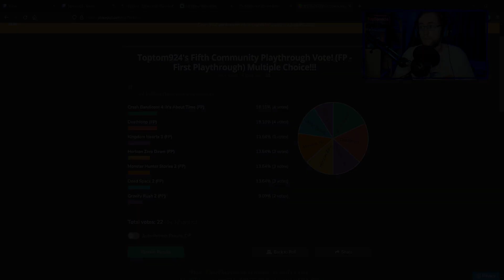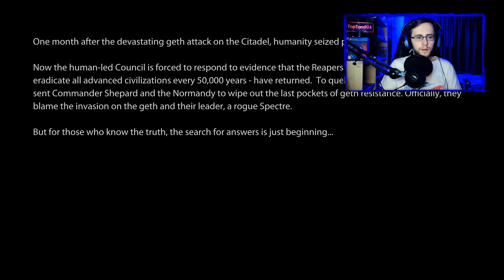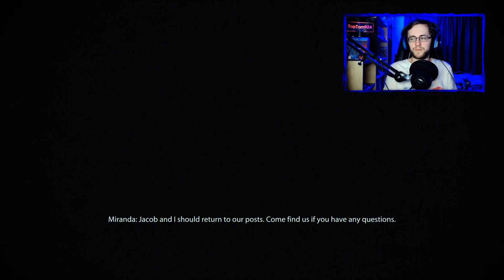A Sunday In Space ! (ME1 Ending Maybe 2 One Off) [PS5] [UK]